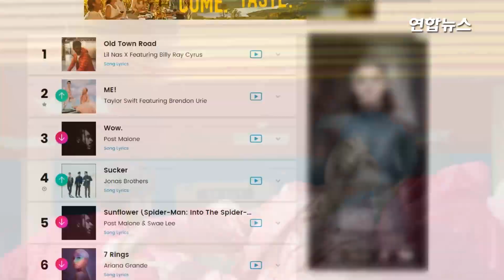'기록 행진' 방탄소년단, '빌보드 200' 3주 연속 톱10 / 연합뉴스 (Yonhapnews)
(서울=연합뉴스) 그룹 방탄소년단이 미국 빌보드 메인 앨범 차트 '톱 10'에 3주 연속 진입했습니다.
7일(현지시간) 빌보드가 발표한 최신차트에 따르면 '맵 오브 더 솔 : 페르소나'(MAP OF THE SOUL : PERSONA)'가
빌보드 메인 앨범 차트 ‘빌보드 200' 7위에 올랐는데요.
지난 4월 27일자 차트서 1위로 처음 진입한 뒤 지난주 3위에 이어 이번 주까지 3주 연속 '톱 10'을 기록 했습니다.